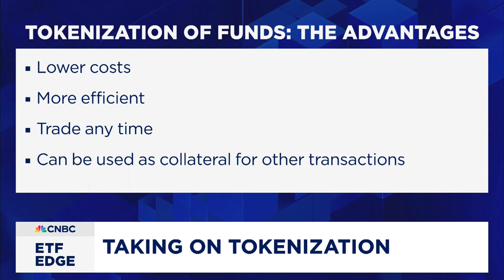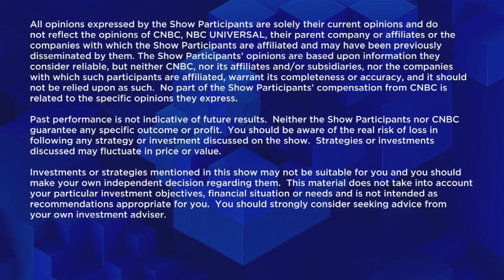Taking on "tokenization" of assets